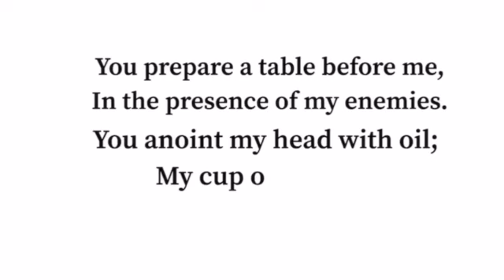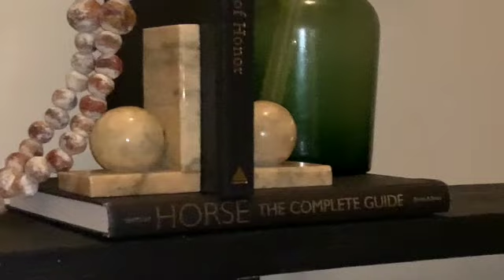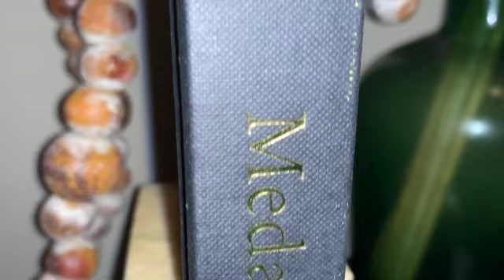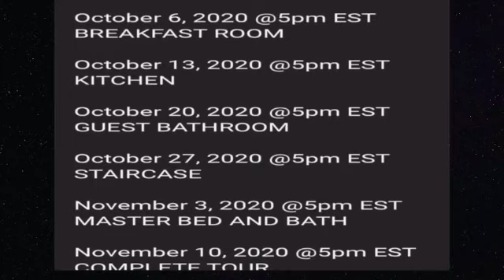HOW TO DECORATE A TWO WAY STAIRCASE ON A BUDGET | VEEOLOGY